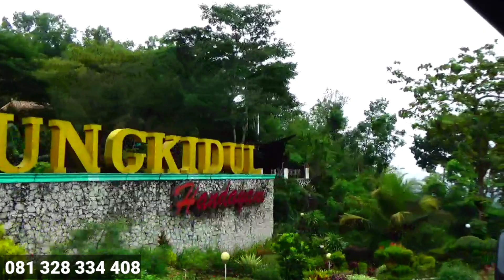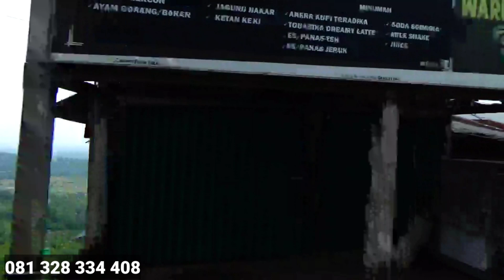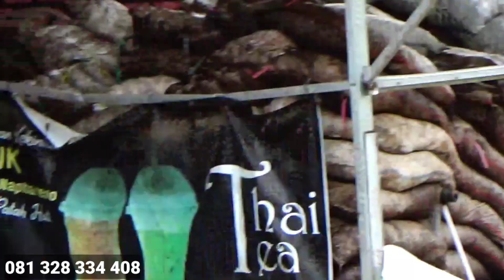Kapan harus mencari bibit porang?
Alhamdulillah kami bisa menampilkan konten² yang bermanfaat. Semoga konten ini bisa menginspirasi banyak orang, dan bisa memberi manfaat untuk semua orang.
Oleh karena itu, mohon dukungannya kepada kami terus, agar kami bisa menampilkan konten-konten yang jauh lebih baik lagi